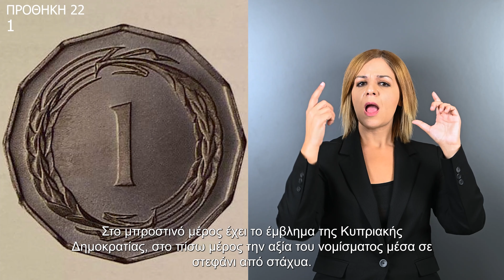ΝΟΜ ΠΡΟΘΗΚΗ 22